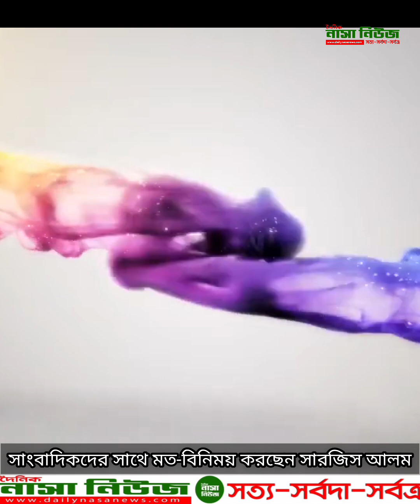সাংবাদিকদের সাথে মত-বিনিময় করছেন সারজিস আলম